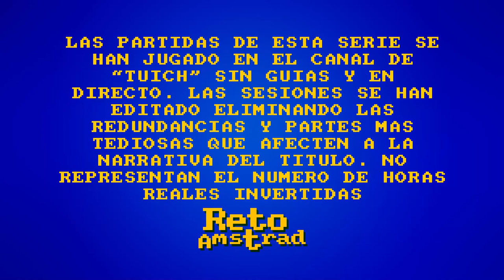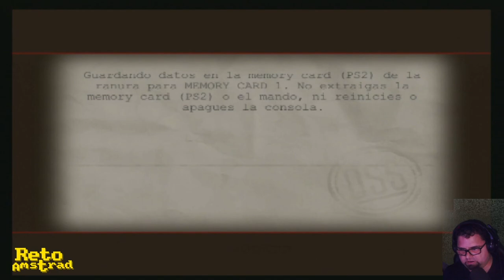🔫 | MEDAL OF HONOR: EUROPEAN ASSAULT | CAP 7 | PS2 | COMENTADO | ESPAÑOL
ROCHERAT es fundamental  y los alemanes están atrincherados a cal y canto. A sangre y fuego nos abrimos paso hasta una torre rodeados de tanques y desde allí vemos nuestro objetivo, el pueblo con su iglesia y con su ejército nazi alrededor. No sabes como pero nuestro comando consigue ponerlos al límite.

A parte detalles técnicos que al final no es lo importante disfrutamos de la séptima entrega si contamos las anteriores lanzamientos en otras plataformas y el tercero en la máquina de Sony.
Se incluyen novedades en la jugabilidad como  poder comandar a tres miembros de nuestro comando o  el poder de la "adrenalina" una barra que se rellena y durante un tiempo hace invencible al jugador.  Juego doblado al ESPAÑOL, sin opción al español neutro. Inmersivo y espectacular incluia un modo multijugador.